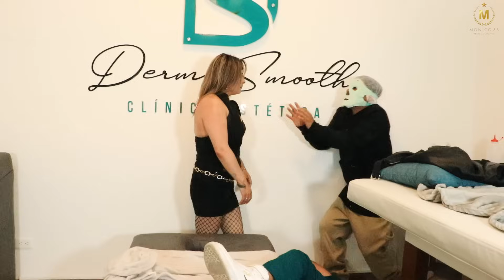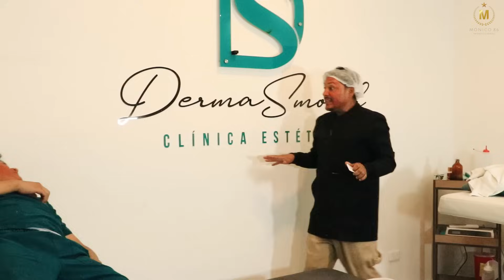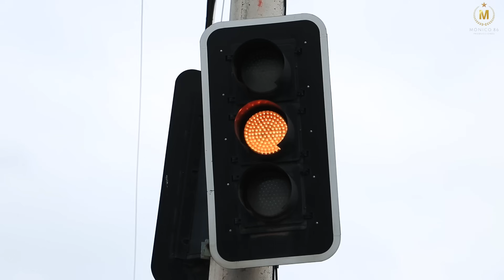Mal Parqueados- Monico.86 (CAPITULO 6-Segunda Parte)